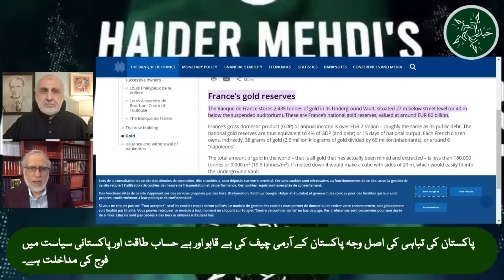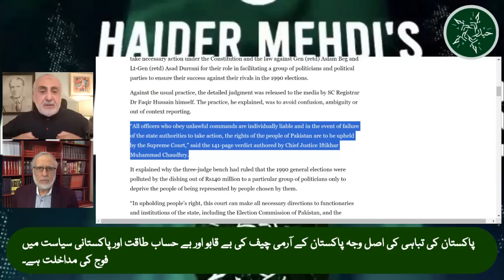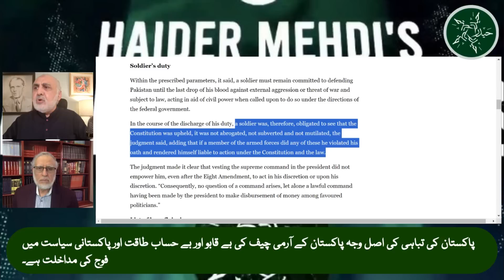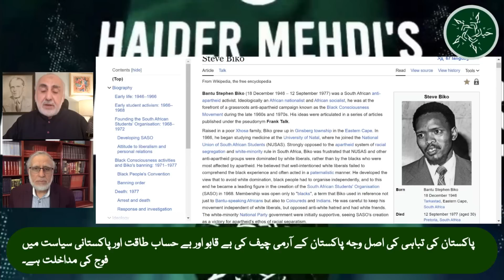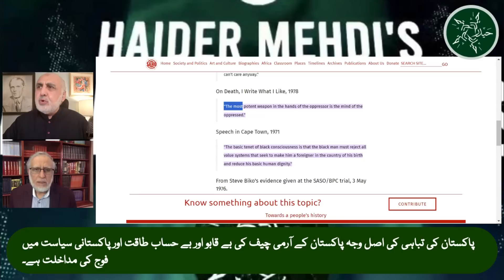18 Aug Zafar Bangash says overcoming fear & fighting for freedom is the only option for Pakistanis!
Zafar Bangash saheb in his usual brilliant manner talks about how Pakistan has been taken over by the Pakistan military machine and people have been brow beaten into submission!

He offers very powerful arguments why overcoming fear & liberating the mind is essential before the physical struggle for freedom can commence and be successful!

And much more more!

ظفر بنگش صاحب اپنے حسب معمول شاندار انداز میں بتاتے ہیں کہ کس طرح پاکستان پر پاکستانی فوج نے قبضہ کر لیا ہے اور لوگ سر تسلیم خم کر رہے ہیں!

وہ بہت طاقتور دلائل پیش کرتا ہے کہ آزادی کی جسمانی جدوجہد شروع ہونے اور کامیاب ہونے سے پہلے خوف پر قابو پانا اور ذہن کو آزاد کرنا کیوں ضروری ہے۔